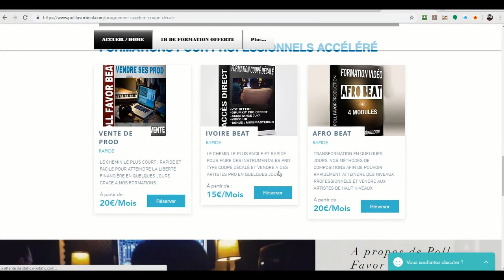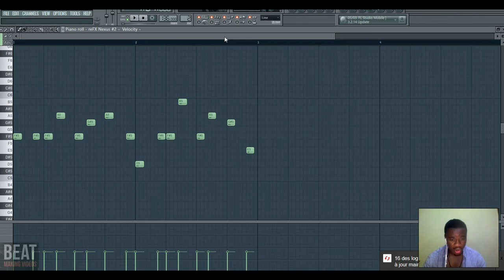ACCES AUX FORMATIONS PRO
▬▬▬▬▬▬▬▬▬▬▬▬▬ INFOS ▬▬▬▬▬▬▬▬▬▬▬▬▬
QUI SUIS-JE ?